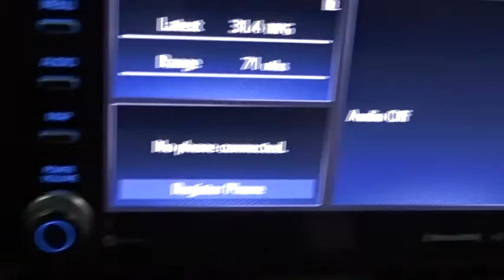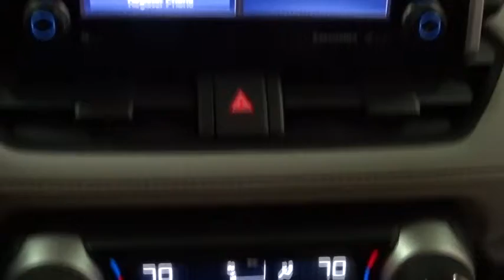2019 Toyota RAV4 Des Plaines, Elmhurst, Schaumburg, Chicago, Naperville, IL T53311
Magnetic Gray Metallic New 2019 Toyota RAV4 available in Des Plaines, Illinois at Bredemann Toyota. Servicing the Elmhurst, Schaumburg, Chicago, Naperville, IL area.

Bredemann Toyota
1301 W Dempster St

RADIO: ENTUNE 3.0 AUDIO PLUS -inc: 6 speakers 8.0 touchscreen AM/FM/HD Radio aux port USB media port 4 USB charging ports advanced voice recognition hands-free phone capability and music streaming via Bluetooth wireless technology Scout GPS link compatible w/up to 3-year trial Siri eyes free Apple CarPlay compatible SiriusXM w/3-month all access trial Toyota connected services - Safety Connect w/3-year trial Service Connect w/3-year trial Remote Connect w/6-month trial Wi-Fi Connect powered by Verizon w/up to 2GB within 6-month trial for details,ALL WEATHER LINER PACKAGE -inc: All Weather Floor Liners Cargo Liner,CONVENIENCE PACKAGE -inc: Front Seat Heating 8-Way Power-Adjustable Driver's Seat w/Lumbar Support 5 Door Smart Power locks remote entry and hands free power rear liftgate,All Wheel Drive,Power Steering,ABS,4-Wheel Disc Brakes,Brake Assist,Aluminum Wheels,Tires - Front All-Season,Tires - Rear All-Season,Temporary Spare Tire,Sun/Moonroof,Generic Sun/Moonroof,Heated Mirrors,Power Mirror(s),Integrated Turn Signal Mirrors,Rear Defrost,Privacy Glass,Intermittent Wipers,Variable Speed Intermittent Wipers,Rear Spoiler,Power Door Locks,Daytime Running Lights,Automatic Headlights,Fog Lamps,AM/FM Stereo,MP3 Player,Bluetooth Connection,Auxiliary Audio Input,Smart Device Integration,Steering Wheel Audio Controls,Bucket Seats,Pass-Through Rear Seat,Rear Bench Seat,Adjustable Steering Wheel,Trip Computer,Power Windows,WiFi Hotspot,Keyless Entry,Keyless Start,Remote Trunk Release,Cruise Control,Adaptive Cruise Control,Climate Control,Multi-Zone A/C,Cloth Seats,Driver Vanity Mirror,Passenger Vanity Mirror,Cargo Shade,Engine Immobilizer,Traction Control,Stability Control,Front Side Air Bag,Telematics,Lane Departure Warning,Lane Keeping Assist,Blind Spot Monitor,Cross-Traffic Alert,Tire Pressure Monitor,Driver Air Bag,Passenger Air Bag,Front Head Air Bag,Rear Head Air Bag,Passenger Air Bag Sensor,Knee Air Bag,Child Safety Locks,Back-Up Camera